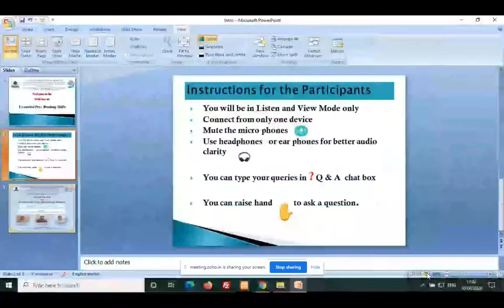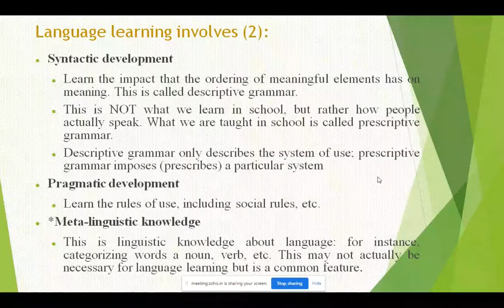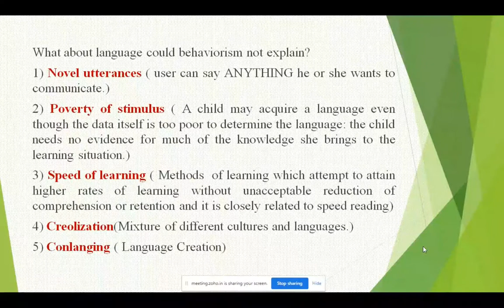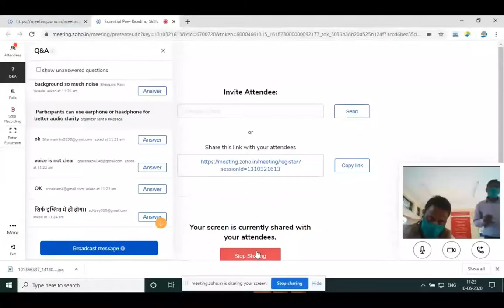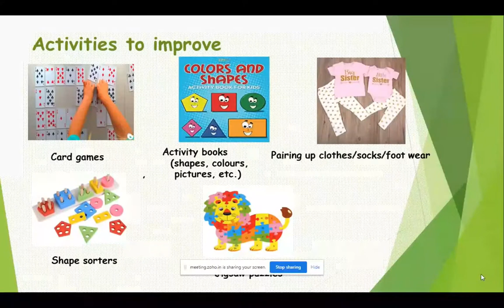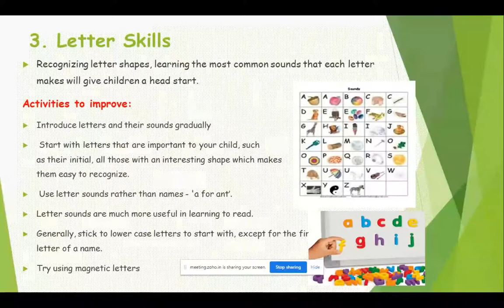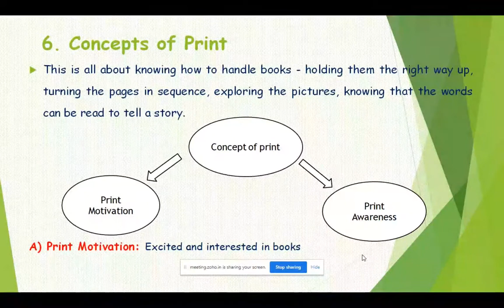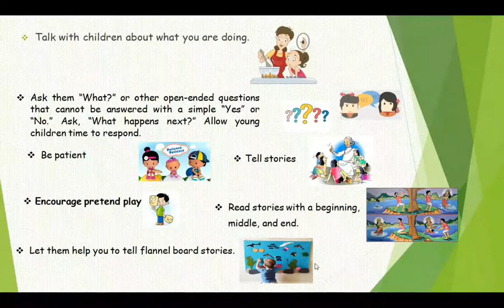Essential Pre Reading Skills